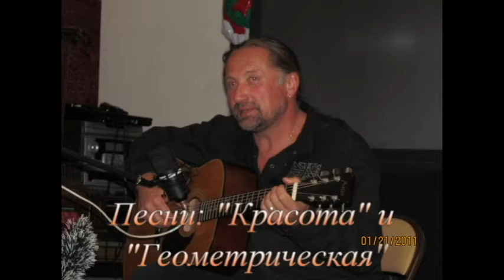"Геометрическая", "О, Красота". Игорь Кузьмин.